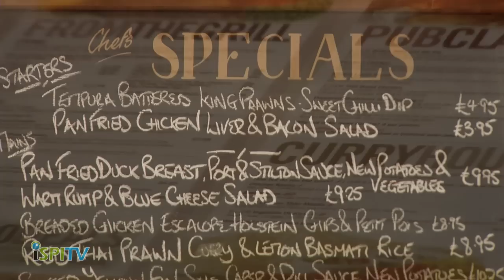iSPI TV - The Mount Hotel - Orrell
Enjoy a drink in this stylish traditional bar. Great foods and drinks on offer from a fine selections of beers, ales, wines and spirits, inlcuding Old Speckled Hen and Green King ales. Available for special occasions.